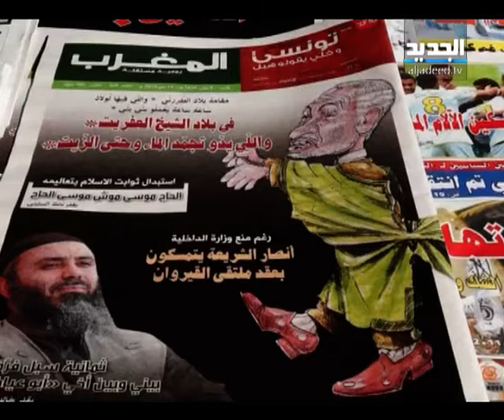عاصفة الربيع تضرب القيروان